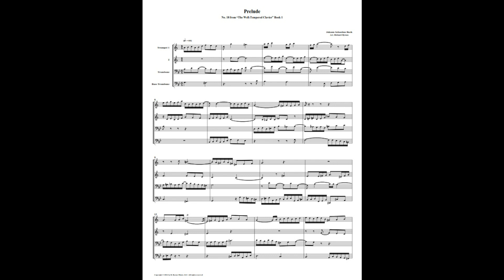J.S. Bach - Well-Tempered Clavier: Part 1 - Prelude 18 (Brass Quartet)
This is an arrangement by Richard Byrnes for 2 Trumpets, Trombone, and Bass Trombone.